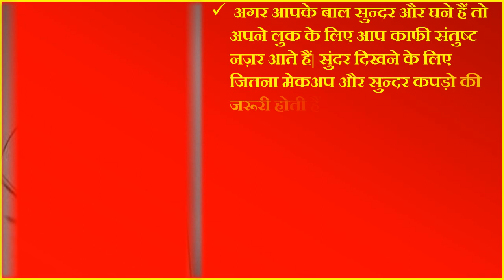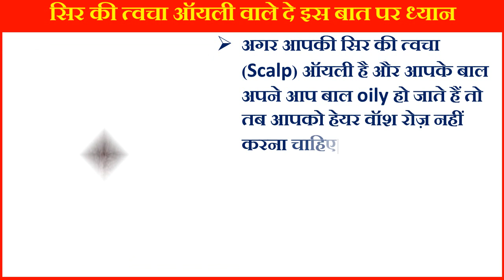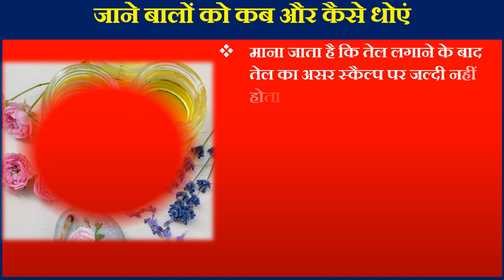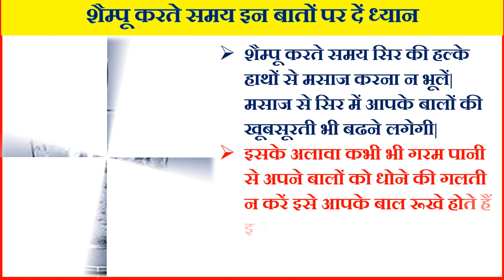How to hair shampoo for hair growth जाने बालों में शैम्पू इस्तेमाल कैसे करें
If your hair is beautiful and dense then you look very satisfied for your look. To look beautiful, as much as make-up and beautiful clothes are essential, the more important is your hair care. Also, you do nothing for the maintenance of hair. If you use every day to keep your hair clean, shampoo can also cause you to lose hair due to excessive use of hair washing. Here's how to use shampoo How to use the shampoo and shampoo in the hair Keep these shampoo carefully How to use the best shampoo shampoo for hair Shampoo hair How to apply oil in hair what is the use of oil in the hair Etc. Information is given in this video.
अगर आपके बाल सुन्दर और घने हैं तो अपने लुक के लिए आप काफी संतुष्ट नज़र आते हैं| सुंदर दिखने के लिए जितना मेकअप और सुन्दर कपड़ो की जरूरी होती हैं, उतना ही जरूरी है आपके बालों की देखभाल| साथ ही बालों के रखरखाव के लिए आप क्या कुछ नहीं करते| अगर आप अपने बालों को साफ़ रखने के लिए रोज़ यूज़ करते है शैम्पू तो इसका बाल धोते समय ज्यादा use करने के कारण आपके बाल ख़राब भी हो सकते हैं| यहाँ पर आपको कैसे करे शैम्पू का प्रयोग कैसे करें बालों में शैम्‍पू और कंड़ीशनर शैम्पू करने से पहले रखें इन बातों का ध्यान घरेलू शैम्पू बालों के लिए बेस्ट शैम्पू शैम्पू का उपयोग कैसे करे बालों में तेल लगाने के फायदे बालों में तेल लगाने से क्या होता है आदि जानकारी इस video में दी जा रहती है|